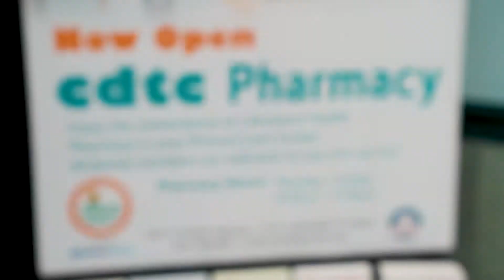CDTC Outpatient Pharmacy Grand Opening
CDTC extended it's patient-centered medical home in March 2022 with the opening of an onsite pharmacy for patients and families. The additional convenience will allow families to fill prescriptions and purchase medical supplies and clinician-recommended patient care and recovery products following their appointment.